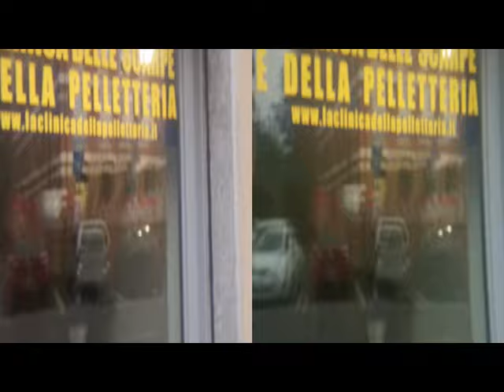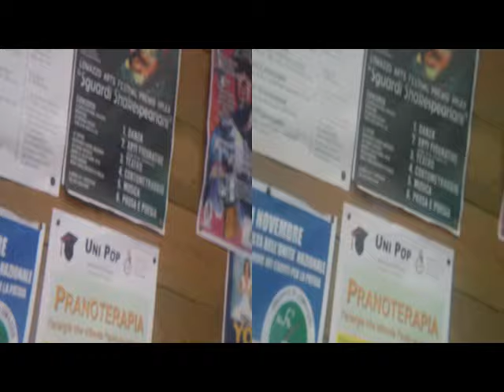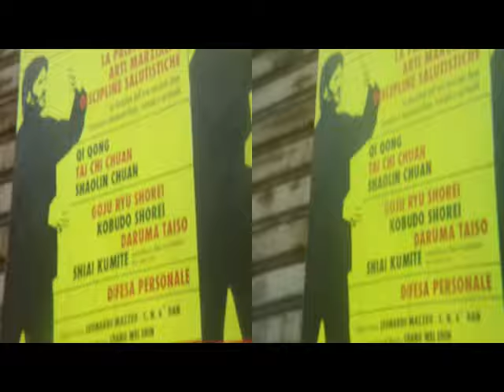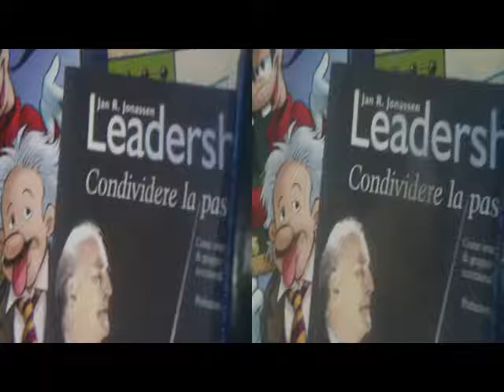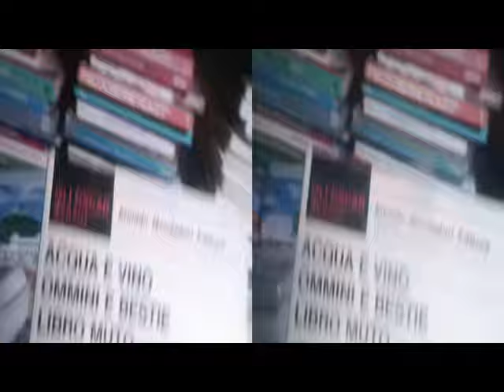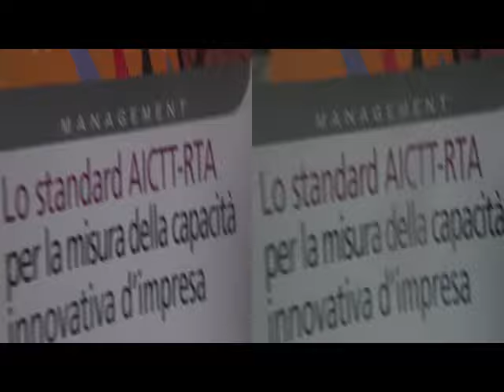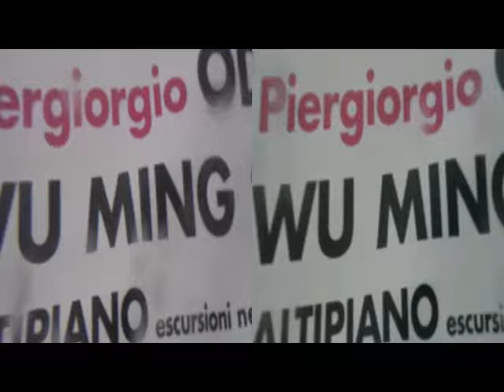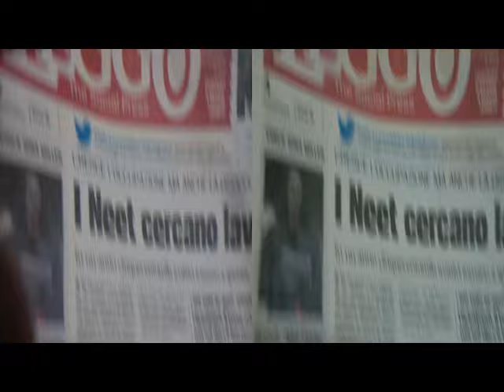3D Anaglyph Lomazzo Chiari MicroeditoriaExhibit [by Sergio Conegliano]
3D Anaglyph Lomazzo Chiari MicroeditoriaExhibit [by Sergio Conegliano]
thru BloggieSony&1.8cmSpacedPlaniformLens +MAGIX videodeluxe 17 Premium
NB. Via Gear Symbol - 2D.